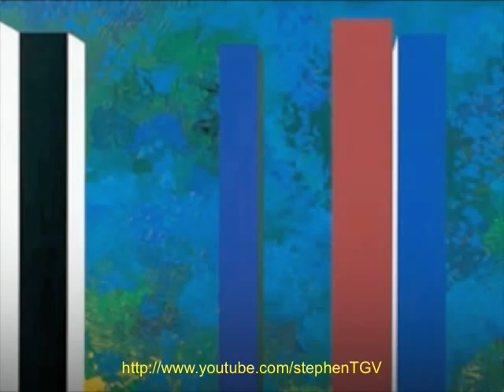Menotti Piano Concerto-1st Mov.Part 2- Allegro-Yuri Boukoff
This is the 1st Movement (Allegro) Part 2 (end) of Gian Carlo Menotti's rarely performed Piano Concerto. Yuri Boukoff gave me this rare recording made by him a long time ago that had not been reissued, to transfer to CD, with many other of his old recordings.
With background the paintings of Opy Zouni, a master in Geometric abstraction, I hope that you enjoy this work.